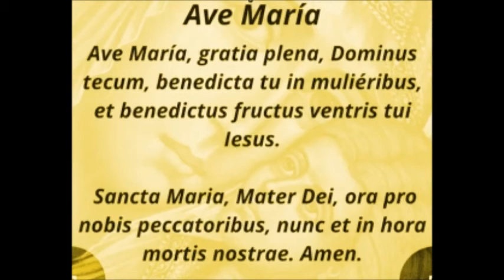AVE MARIA (EN LATÍN)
AVE MARÍA (EN LATÍN)

Ave María,
gratia plena,
Dominus tecum,
benedicta tu in muliéribus,

nunc et in ora mortis nostrae.

Amen.